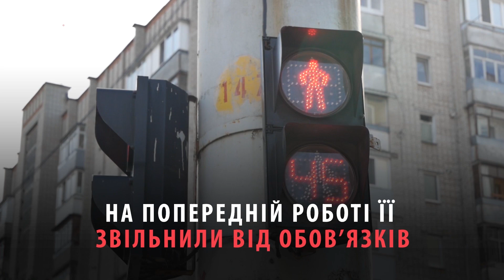У Вінниці люди з ментальною інвалідністю працюють в пекарні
У Вінниці люди з ментальною інвалідністю працюють в пекарні Good Bread Vinnitsa. Оксана Тебекіна працює в ній не заради грошей, як і всі там. Детальніше:

Назарій Мазилюк, Нілюфар